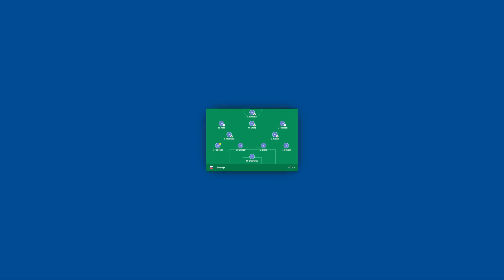💥 ANALIZA POLSKA - SŁOWACJA NA EURO 2020!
W dzisiejszy materiale przedstawię Wam analizę meczu Polska-Słowacja na Euro 2020. Kto wygra? Czy to będą łatwe 3 punkty dla Polaków?

Partnerem materiału jest Betfan.

Hazard może uzależniać. Betfan to legalny bukmacher. Gra u nielegalnych bukmacherów grozi konsekwencjami prawnymi.